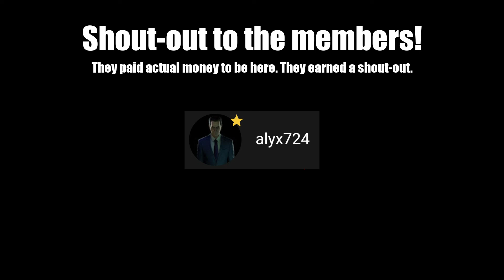Low Effort Garry's Mod Video: Intro & Outro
TheBillinator3000 does his intro and outro! How exciting.   🥱